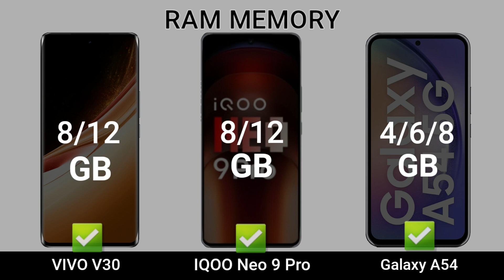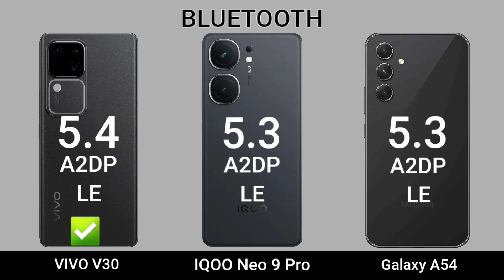VIVO V30 5G vs IQOO Neo 9 Pro vs Samsung Galaxy A54 5G || Specs Comparison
Vivo V30 5g vs IQOO Neo 9 Pro vs Samsung Galaxy A54 5g || Price | Review